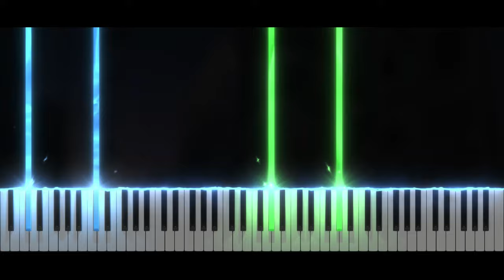A Disquieting Atmosphere - Professor Layton and the Diabolical Box | Piano Tutorial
Take care ❤️

Softwares used :
- 🎵 FL Studio
- 🎹 SeeMusic Visualizer
- ❤️ Cinema4D
- 🎬 After Effect
- 🖼️ Photoshop

Time code :
00:00 Intro
00:06 Musique